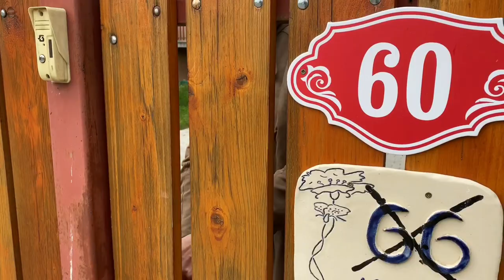Petri György - Hogy elérjek a napsütötte sávig (parafrázis)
Külön köszönet a székesfehérvári Apukám Világa Söröző végtelenül segítőkész csapatának, hogy helyet biztosítottak!

Itt pedig elolvashatjátok a teljes verset:

Hogy elérjek a napsütötte sávig

Szokványos nyári éjszakának indult.
Sétáltam kocsmáról kocsmára.
Talán éppen a Nylonban ittam,
a HÉV-végállomás mellett, a Margit hídnál
(vagy azt akkor már lebontották?). Nem tudom,
lehet, hogy a Boráros téren.
Ezek a séták mindig
reggelig vagy épp két napig tartottak,
és akárhová vezettek.
Mindenesetre, valahol ültem, ittam.
(Akkor még akármit – kóstolódó ifjúság.)
Még nem olvastam a kocsmákban,
nem, nem, még nem temetkeztem
könyvbe-újságba, nem fixíroztam az asztal lapját.
Még nem idegesített fel, ha szóltak hozzám.
„Fizetsz valamit?” kérdezte egy dohánykarcos
női hang a hátam mögül. Fiatal hang volt.
„Kérjél” – mondtam felé fordulva. Ötven
körüli nő állt rézsút mögöttem. Letapadt,
koszmós, egykor világosbarna haj;
beroskadt íny, cserepes ajkak, vérágas
kötőhártya, aquamarin szemek,1
megsárgult, fehér műszálas pulóver,
barna nadrág, szemétben talált fehér strandcipő.
Kevertet kért és sört, pikolót. Ízlését nem vitattam.
„Eljövök egy huszasért” – mondta. Ezen meglepődtem.
Az ár – árnak – képtelenül alacsony volt (már akkor is).
Ismertem a Rákóczi téri kurzust. Húsz forint az nem ár.
Másrészt a nő nem állta volna meg a helyét
a Rákóczi téren, sőt semmilyen téren.
Az lett volna logikus, hogy ha akar valamit, ő fizet.
De sokkal többet. Márpedig akart. „Gyere,
akarom” – mondta –, „nagyon szeretnék.”
Soha nőt nőiességében megbántani nem tudtam
(hacsak nem kifejezetten ez volt a célom).
No de hogy… Mentem; úgy éreztem: muszáj.
Hiszen űzött voltam és zavaros,
mint a fölkavart iszap akkoriban, és
csak ezekben az „Eszpresszókban”, „Büfékben”
érezhettem némi álfölényt
a nélkülözés és hajléktalanság valódi nyomorultjai között.
Sokáig vonszolt egy hosszú utcán, hozzám bújt.
Ez kínos volt, de szerves része a törlesztésnek. Átöleltem,
egy pincében kötöttünk ki, nagyon sok lépcsőt
mehettünk lefelé valami nem tudni honnan derengésfélében.
Az ágy. Befilcesedett vatelindarabokból összekotort alom.
Nem vetkőzött, csak megoldotta, lejjebb tolta magáról a nadrágját.
„Így szoktam meg, ha bokor alatt dugok”
– mondta közvetlenül. Nem volt ellenemre,
magam is csak a legszükségesebb mértékben,
meg a zakómat dobtam le – inkább legyen koszos, mint gyűrött.
„Csókolj meg.” Hát igen, ez elkerülhetetlen.
Avas szájszaga volt, ajka pikkelyes, nyelve,
szájpadlása száraz, mintha egy üres szardíniásdobozban
kotorászna a nyelvem – mindjárt fölvérzi az éles perem.
Rettegtem, hogy menten a szájába hányok,
ettől viszont röhöghetnékem támadt,
ömlöttek durva bőrére a könnyeim, amíg
ura lettem a perisztaltikának. A lába köze
szűk, száraz. Alig tágul, alig se nedvesedik.
„Várjál” – mondta, és belevájt ujjaival
egy megkezdett margarinba, magába masszírozta,
aztán még egy adagot.
„ENNI is fog még ebből?”
„Meg tudom mosni valahol magam?” – kérdeztem később.
Egy csőcsonkra mutatott. A víz kilövellt, merő
lucsok lett a nadrágom, mintha behugyoztam volna.
„Ez is hozzátartozik” – mormoltam. Egy ötvenesem
volt még. A fejét rázta: „Mondtam, hogy egy
huszas, és ez nem az ára. Én akartam, a huszas
meg egyszerűen kell.” „Akkor adj vissza” – mondtam –,
„értsd meg, nincs huszasom.” „Hülye vagy”
– mondta – „ha vissza tudnék adni ötvenből,
nem kéne a huszasod” – mondta logikusan.
És a következő pillanatban elaludt nyitott szájjal.
Vállat vontam („ha ilyen büszke vagy”),
zsebre gyűrtem az ötvenest, megtaláltam a zakóm,
és botorkáltam fel a lépcsőn.
hol drapp ruhám, fehér ingem világít,
csorba lépcsőkön föl a tisztaságig,
oda, hol szél zúg, fehér tajték sistereg,
komoran feloldoz, közömbösen fenyeget,
émelygés lépcsei, fogyni nem akaró mínusz-emeletek,
nyári hajnal, kilencszázhatvanegy.